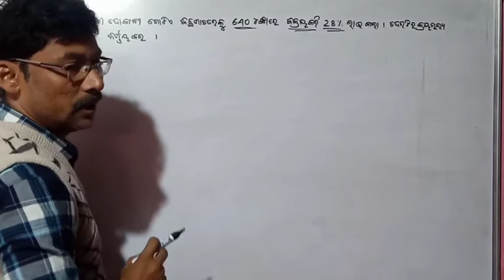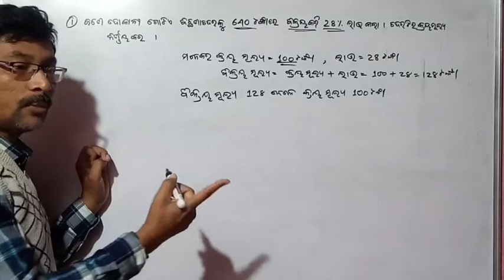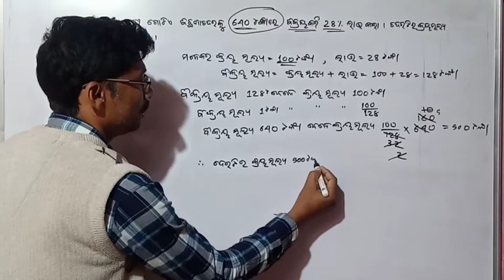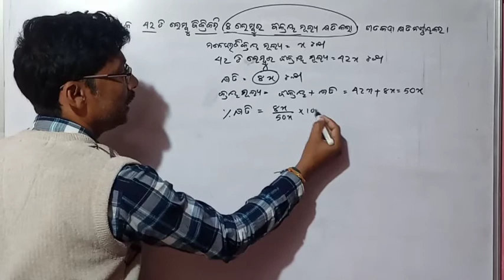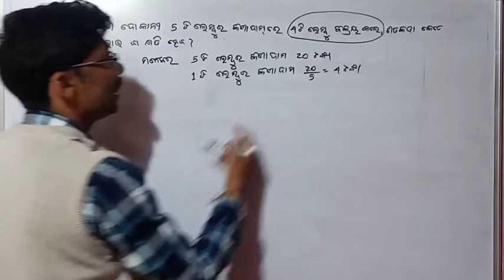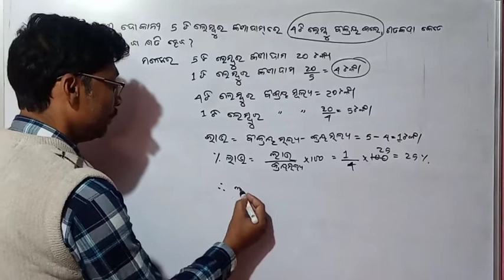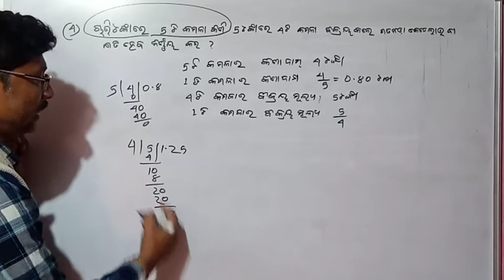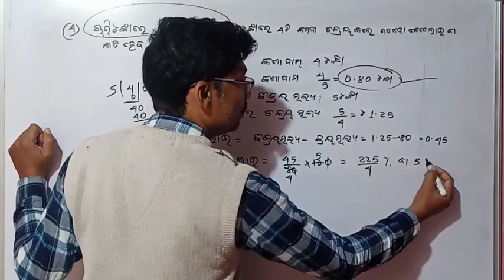ବ୍ୟବସାୟିକ ଗଣିତ ଅଷ୍ଟମ ଶ୍ରେଣୀ(Commercial Arithmetic)/Exercise 8(a)Math class 8/Exercise-8(a)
ବ୍ୟବସାୟିକ ଗଣିତ ଅଷ୍ଟମ ଶ୍ରେଣୀ(Commercial Arithmetic)/Exercise 8(a)Math class 8/